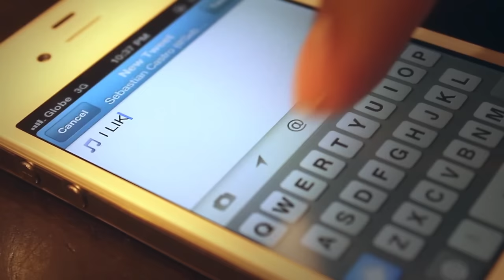Sebastian Castro - Bubble (Official)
Sebastian Castro
BUBBLE

Executive Producer: Dennis T. Sebastian and Sebastian Castro
Director: Nolan Bernardino
Stills/BTS: Kraus Estanislao
Production Manager: Faith Manguiat
Editor/Assistant Director: Thyro Alfaro
Post Production: Happy House Manila, Inc.

Hair & Make Up Artist: Chiara Causaren
Back-up Dancers: Noel Ocampo, Jose Carlo Laurel and Jim Elauria
Talents:
Sebastian Double: Mark Joseph Cabusao

Special thanks to my manager Dennis T. Sebastian, Dr. Ivan Singzon, Dr.Homer Cudel, Victoria Court, Gold's Gym, FlipMusic family (Jeli Mateo, BoJam, Kid Wolf and Pow Chavez) and to all my loyal Sebsters